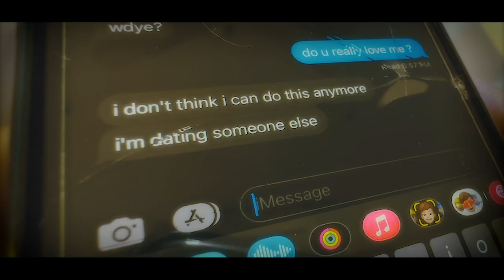“WDYE” - a short film by Shaz Dyn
A film by Shaz Dyn
Cinematography by Azraei Azlan

Starring:
Merell
Abin